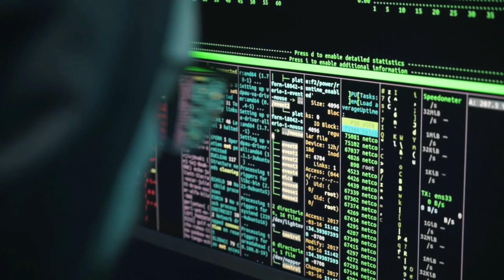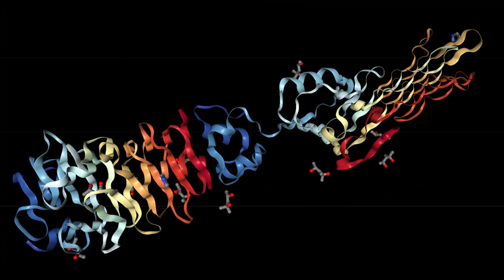This A.I. Accidentally Showed It Was Conscious... With Elon Musk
Discover how AI is changing the way we think about our technology and how it interacts with us. Learn about the incredible breakthrough of an AI accidentally showing signs of consciousness. Explore the implications of this groundbreaking development and what it could mean for the future of AI. Be part of the conversation as we discuss the possibilities of a conscious AI.